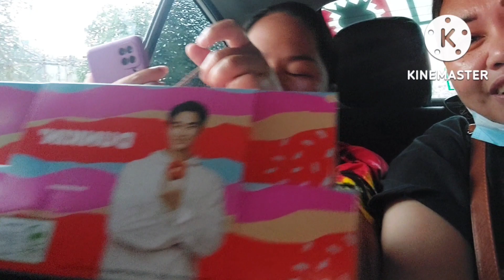samgyupsal on the spot#sulitsasarap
intended for copyright infrengement.